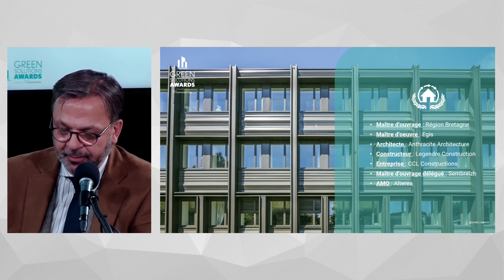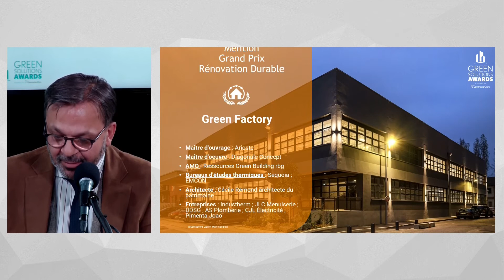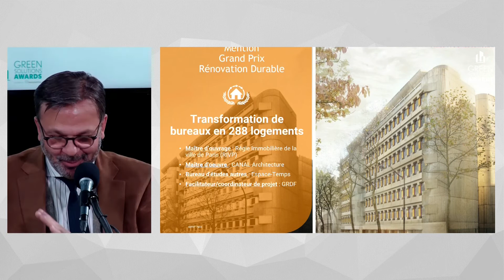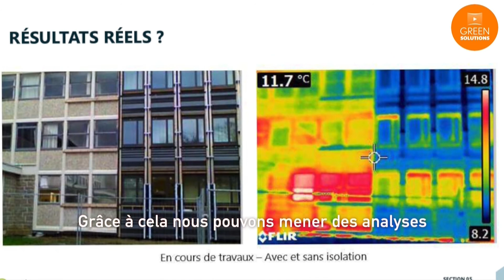Cérémonie Green Solutions Awards 2021 - Grand Prix Rénovation Durable